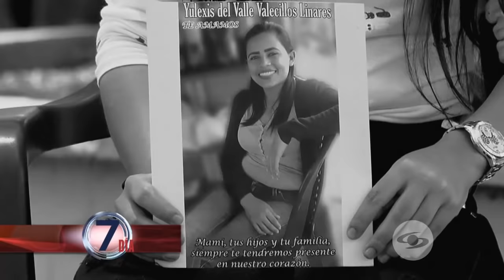A mujeres les realizan cesáreas artesanales por la obsesión de tener un bebé - Séptimo Día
Dos embarazadas fueron violentamente agredidas. Les abrieron el vientre para robarles a sus bebés, al parecer, por una obsesión.